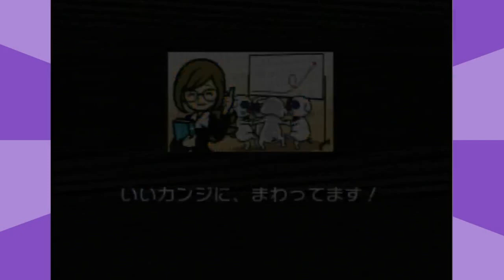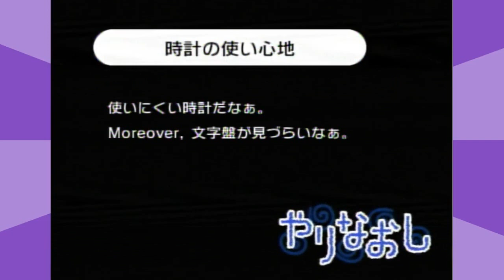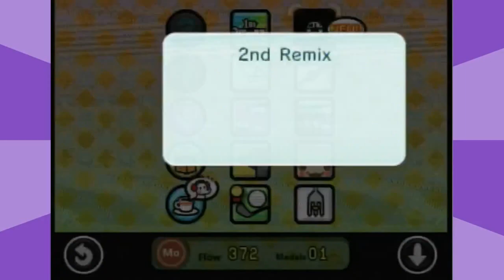Rhythm heaven fever con Mostacho - Parte 3 - El Cha renuncia??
Mándenos sus cosas:
Sucursal Apolo
CP 83101